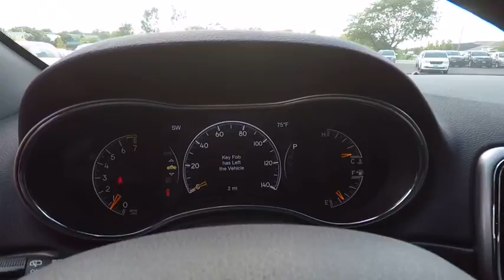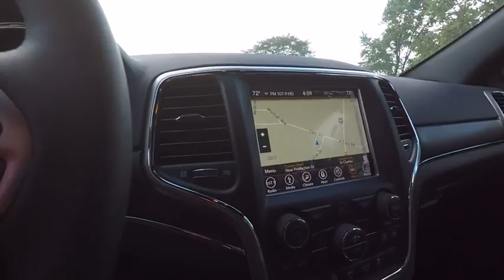2018 Jeep Grand Cherokee St. Charles IL J6353